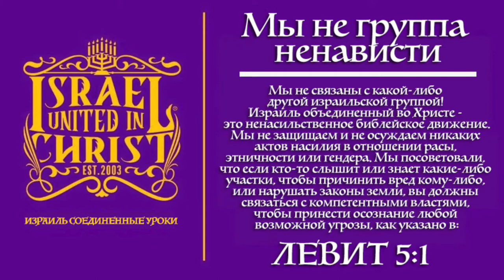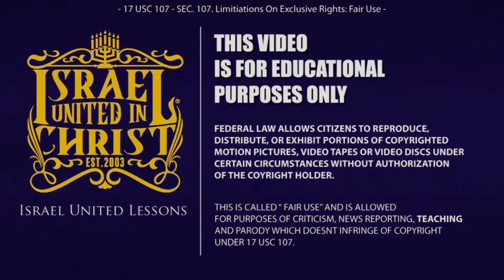Женский день/Восьмая Марта: Поклонение женщинам